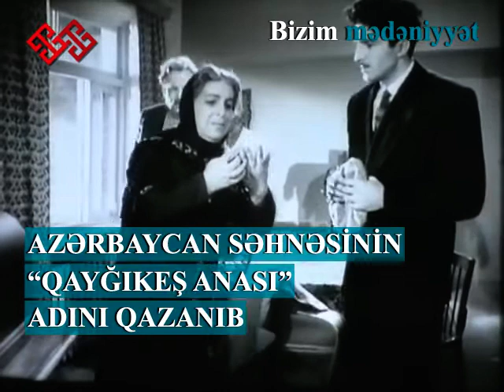Azərbaycan səhnəsinin qayğıkeş anası - Ətayə Əliyeva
O, 1920-ci il mayın 2-də Aşqabadda sənətkar ailəsində göz açıb. Bu gün Ətayə Əliyevanın anadan olmasının 100-cü ildönümüdür.

© Materiallardan istifadə edərkən hiperlinkə istinad olunmalıdır.